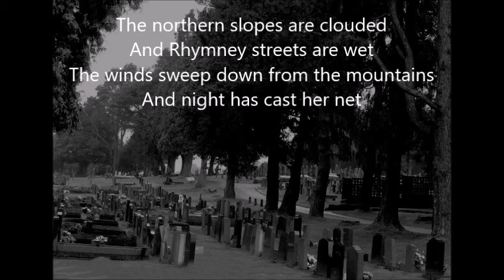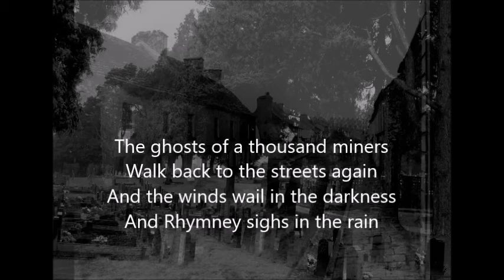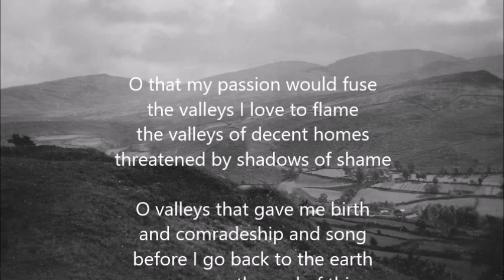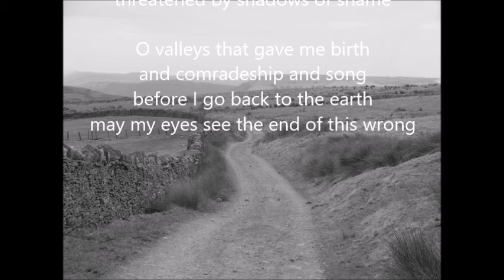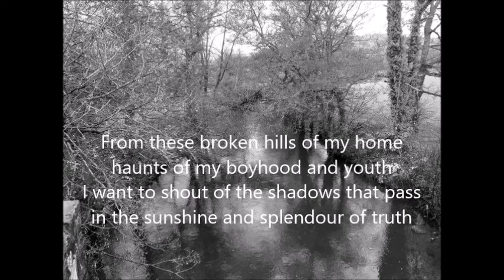The northern slopes are clouded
This is one of the late Rev. Islwyn Jenkins'
(editor of the poet's work) favourite Idris Davies poems,
set to music by Gerhard Obwegeser